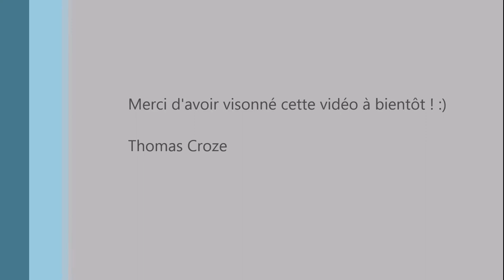Chasse : Tir d'un tourdre (musicienne)